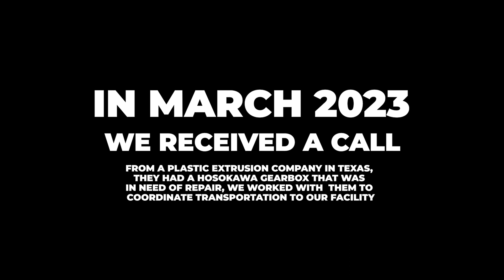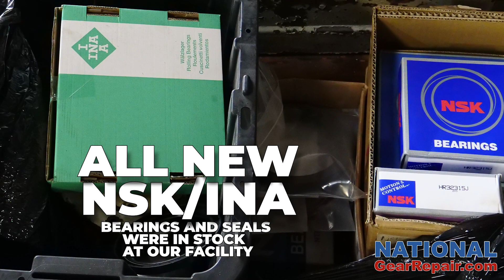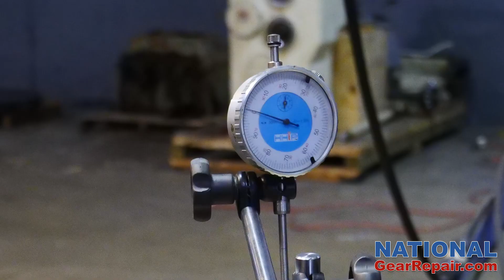Hosokawa UNEX 62 90 AL Gearbox Repair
We specialize in repairing Gearboxes and Pumps
(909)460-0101 : 24 Hours A Day